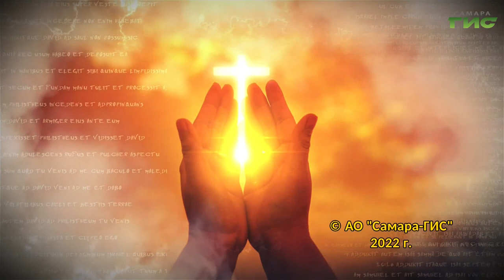"Философия возраста" / "Просто о вере" от 10.10.2022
В культурной Самаре — событие. Вышла книга доктора философских наук Сергея Лишаева "Философия возраста". Что это за книга, как происходила работа над ней, какие ответы мы можем найти в ней для себя? Об этом поговорим в программе "Просто о вере".